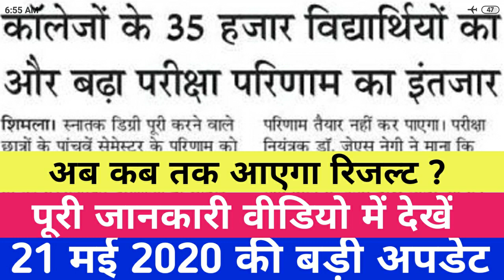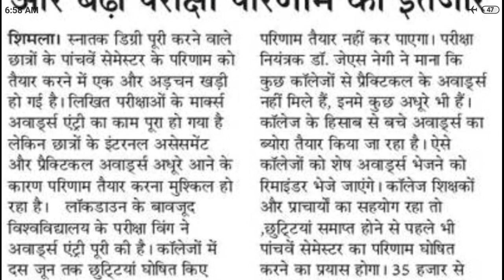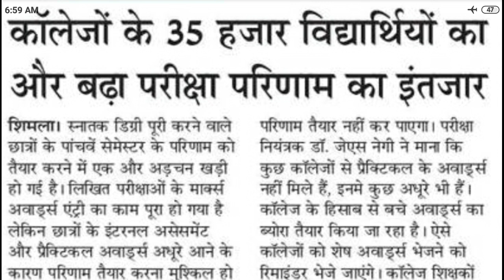Kya Ab Aur Late Aaega Result ?